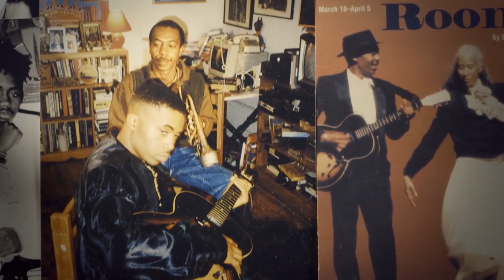The Filmmakers Of Nas: Time is Illmatic Speak On New Documentary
20 years later, Illmatic has done for Nas what the iPhone has done for Apple. On many tastemakers top 10 Hip-Hop albums of all time, the story of Illmatic has never really been told until One9 and Erik Parker created Nas: Time is Illmatic. This film takes you to Nas' beginnings in Queensbridge. It shows the conditions thath birth one of the greatest emcee to touch a mic.